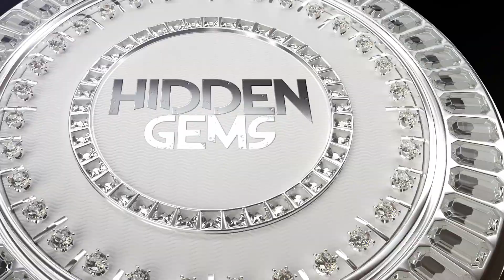Hidden Gems 💎 Mel Brooks' History of the World Part 1 (1981)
This week's Hidden Gem is the 1981 Mel Brooks film History of the World Part 1 starring Mel Brooks, Gregory Hines (NOT RICHARD PRYOR), Dom DeLuise, Madeline Kahn, and Cloris Leachman. Sit back and find out if you need to check out this classic or not.

@travismoyerdesign on Instagram
@yung_tony_snow on Instagram
@StuzArtVisions on Instagram
@candidatthemovies on Instagram

Into Made on PlaceIt Website